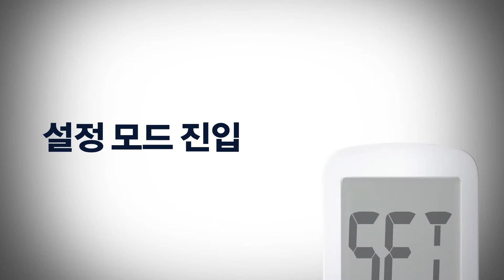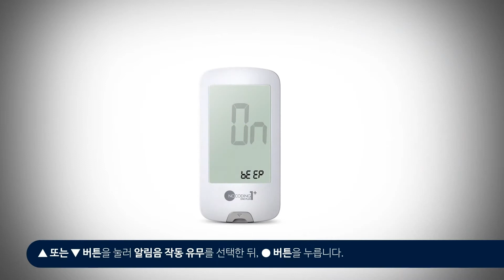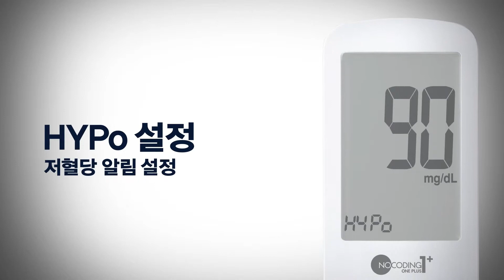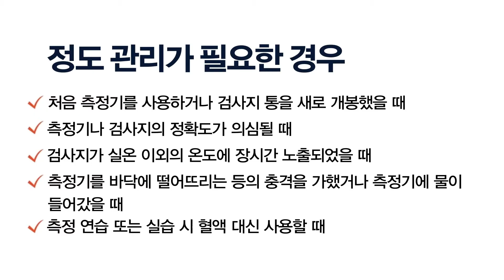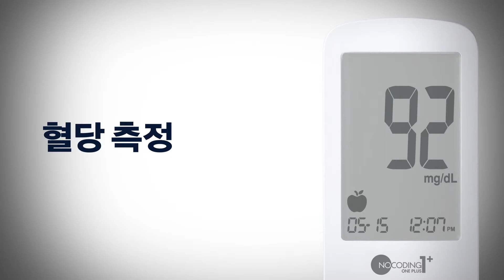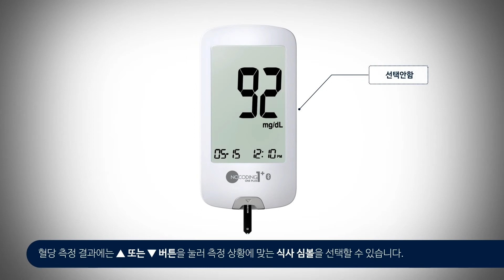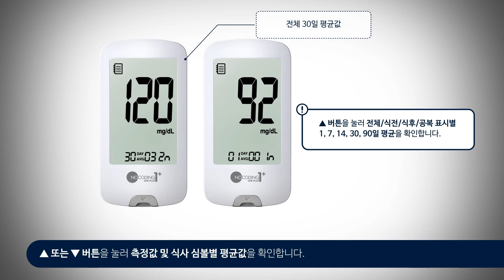노코딩1 플러스 사용법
노코딩1 플러스 사용자 가이드 영상입니다.

0:00 - 영상 시작 & 제품 외관
0:36 - 설정 모드 진입
0:53 - 시간 설정
1:47 - 알림음 설정
2:09 - EP (검사지 사용기한 알림) 설정
2:27 - HYPo (저혈당 알림) 설정
2:56 - 정도 관리
4:02 - 혈당 측정
5:37 - 결과 확인